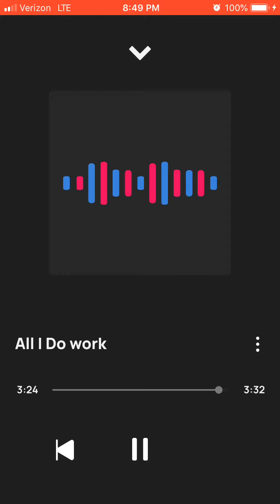Solo All i Do is work